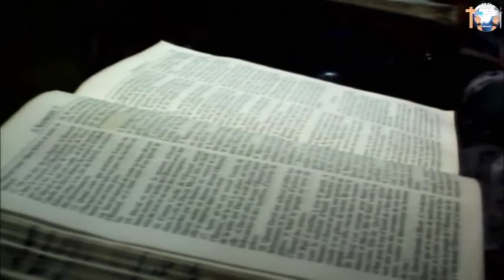LA FAMILIARITE UN OBSTACLE QUI EMPÊCHE LE SURNATUREL DE DIEU